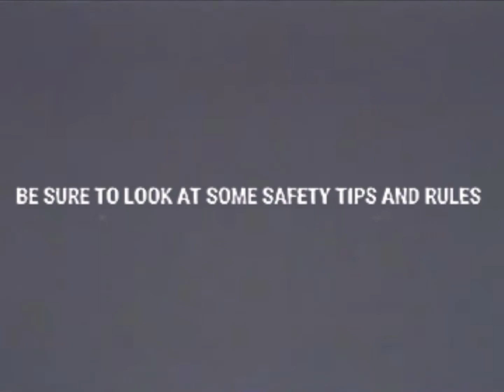[SFM/POKEMON] Important Safety (October 27, 1995)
You can't jump off and fly off the rooftop buildings

Add me on Discord: Kenny McCormick 2019#9900
Or my Alt Discord to add me: KennyTheFennekin#4475